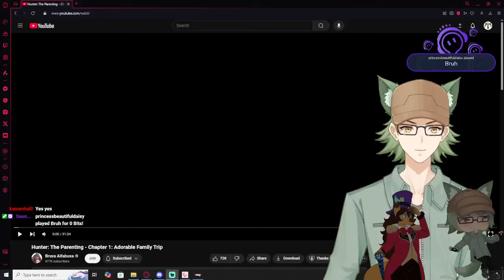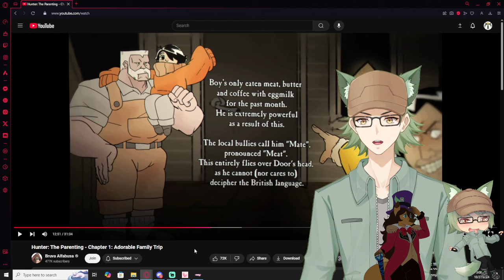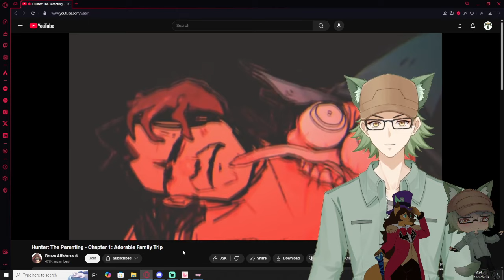Vtubers React to Hunter: The Parenting - Chapter 1: Adorable Family Trip